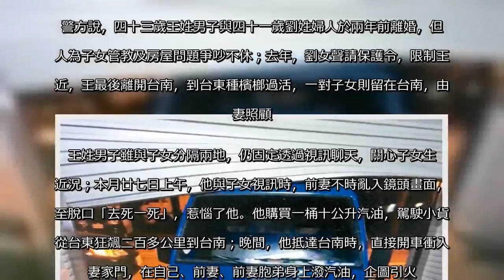怒漢飛車200公里 載汽油撞前妻家要同歸於盡 | 焦點事件 | 社會 | 聯合新聞網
怒漢飛車200公里 載汽油撞前妻家要同歸於盡用LINE傳送 +分享分享留言列印A-A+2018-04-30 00:03聯合報 記者邵心杰／台南報導  離婚獨居台東的王姓男子與年幼子女視訊時，前妻又不時「亂入」鏡頭，還要他去死一死，他氣得載汽油飛車兩百公里到台南前妻家企圖與前妻同歸於盡，被阻止時殺傷前妻與妻舅，遭法院羈押。 警方說，四十三歲王姓男子與四十一歲劉姓婦人於兩年前離婚，但兩人為子女管教及房屋問題爭吵不休；去年，劉女聲請保護令，限制王接近，王最後離開台南，到台東種檳榔過活，一對子女則留在台南，由前妻照顧。  王姓男子雖與子女分隔兩地，仍固定透過視訊聊天，關心子女生活近況；本月廿七日上午，他與子女視訊時，前妻不時亂入鏡頭畫面，甚至脫口「去死一死」，惹惱了他。他購買一桶十公升汽油，駕駛小貨車從台東狂飆二百多公里到台南；晚間，他抵達台南時，直接開車衝入前妻家門，在自己、前妻、前妻胞弟身上潑汽油，企圖引火。 前妻姊弟見狀，制止他點火，雙方扭打成一團，王又持摺疊刀殺傷兩人；警方獲報後趕往現場制伏他，依公共危險、傷害及違反家庭暴力防治法等罪嫌，將他移送台南地檢署偵辦。檢方羈押，他雖否認犯行，但法官根據證人供詞及現場照片、扣押證物等，認定他涉案，且有逃亡之虞，裁定收押。「王姓男子是不甘孩子沒了、房子沒了，什麼都沒有了，所以想不開，才企圖與前妻同歸於盡。」台南市警三分局安中派出所長蔡明宮說，王帶著十公升汽油及持刀衝入前妻家，自淋汽油想自殺同歸於盡，所幸經前妻姊弟制止，未釀大禍；他前妻姊弟受刀傷，送醫後無大礙。